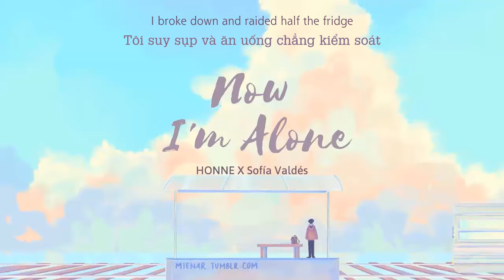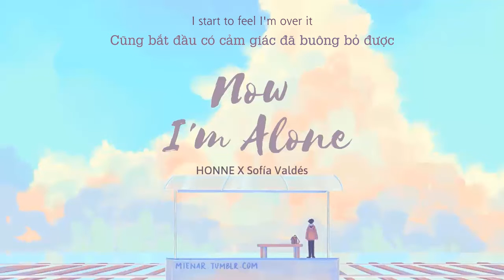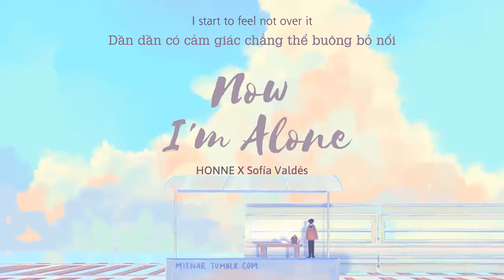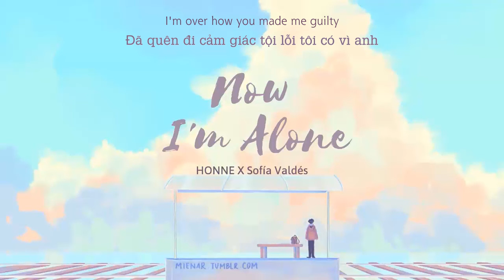Vietsub | Now I'm Alone - HONNE ft. Sofía Valdés | Lyrics Video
Lyrics

Your Mercedes smells like salt and weed
So I taste the ocean when you leave
I broke down and raided half the fridge
When I found the stuff between your lips

Yeah, I hope she made you feel like a god
Hope you treat her kinder, I
Must admit I miss you a lot, oh

Stuck in my house, I start to hate what you did
Drunk in my house, I start to feel, I'm over it

Good decisions and weed do not mix
And now I've made a mess I cannot fix, oh

'Cause I wish I made you feel like a god
And wish we could go back for good
I must admit I miss you a lot, oh

Stuck in my house, I start to hate what I did
Drunk in my house, I start to feel, not over it

I'm so not over it

In love with how you made me guilty
In love with how you always lied
In love with how you give the love
That you and I had in our eyes
I can't believe I crashed that party
I can't believe I met that girl
I can't believe I'm moving out
Of London just to be with her